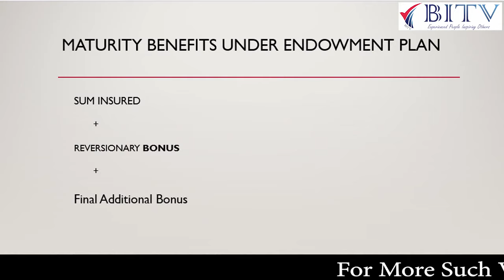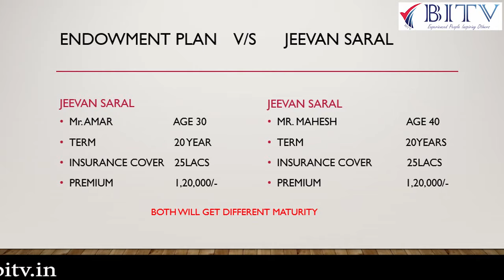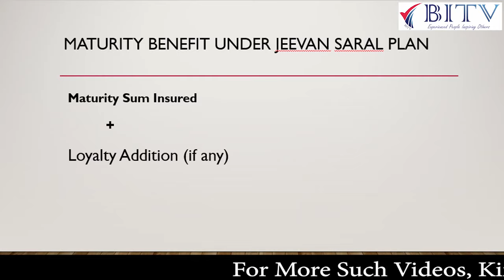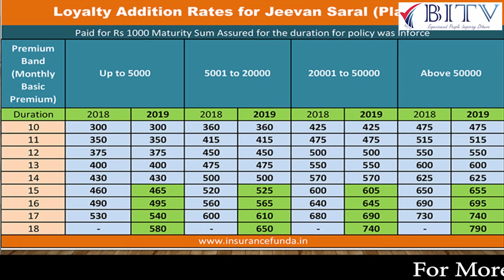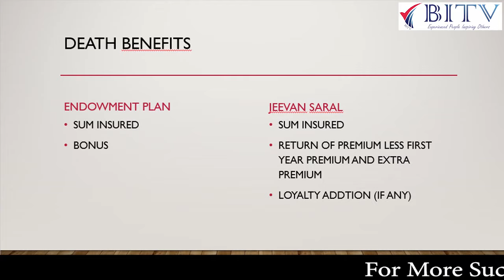LIC जीवन सरल या कठिन ? | Jeevan Saral or difficult | bitv91.2jigneshd | Hindi |BITV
Online Live Mega Show 30th Aug 2020 Sunday 11 am to 3.30 pm
in HINDI‼️
♦️ Insruance Agent  की कामयाबी के 18 Scientific Steps –
- By Lazarus Dias
One of the top trainer of the country, changed many lives in Insurance Industry
📎Early Bird offer  ₹200 till  20th August and Rs. 400 after that
➡️ Google pay/ Paytm :
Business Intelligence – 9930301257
Pay Rs. 2000 for annual Subscription and save future increasing cost of mega show
Once the payment is done, share the screenshot of payment alongwith your name and mobile number to :  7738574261 / 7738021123
Rgds

अगर आप एक Financial Adviser  है,  और आप का कोई Experience  है जो आप BITV पर शेयर करना चाहते हैं तो निचे दिए गए Form  को भर दे हम आप को संपर्क ज़रूर करेंगे.

Be a part of Super 40

To get regular updates of our activities Join BITV Telegram Group
Jeevan saral this product was never understood by many people, this product also mis sold by many financial adviser , what this product was and how this product will be beneficial for the people who are still the investor in this plan, this is explained by Mr. Jignesh Dhabalia